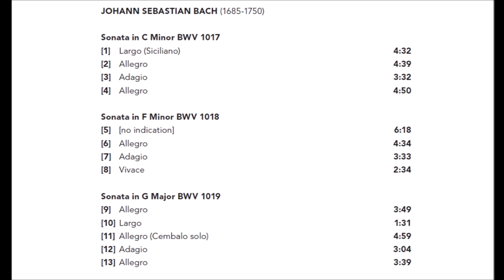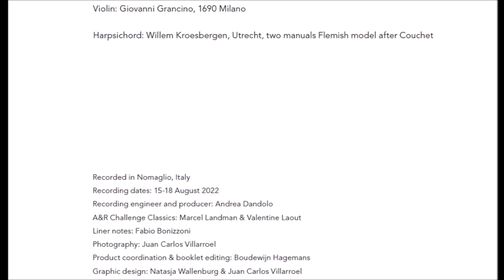J. S. Bach - The Sonatas For Violin And Cembalo Obbligato Vol. 2 - F. Bonizzoni, R. Terakado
The Sonatas For Violin And Cembalo Obbligato Vol. 2
Fabio Bonizzoni (Harpischord)
Ryo Terakado (violin)
LIST
00:00 Sonata in C Minor BWV 1017:
01. Largo (Siciliano) 04'32
02. Allegro 04'39
03. Adagio 03'32
04. Allegro 04'50
17:35 Sonata in F Minor BWV 1018:
05. [no indication] 06'18
06. Allegro 04'34
07. Adagio 03'33
08.Vivace 02'34
34:36 Sonata in G Major BWV 1019:
09. Allegro 03'49
10. Largo 01'31
11. Allegro (Cembalo solo) 04'59
12. Adagio 03'04
13.Allegro 03'39
14. Corrente (Cembalo solo) 05'22
15. Tempo di Gavotta 02'15
16. Adagio 02'00
17. Adagio e cantabile 05'48